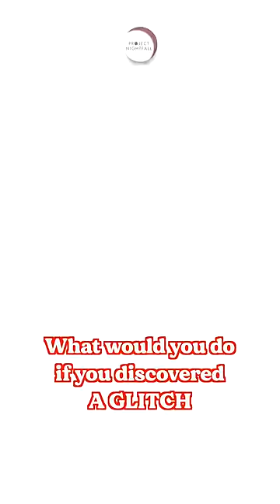Bank glitch made him a MULTI-MILLIONAIRE! 😳